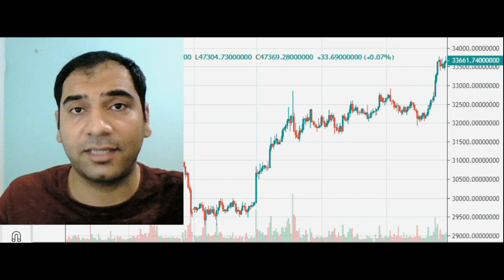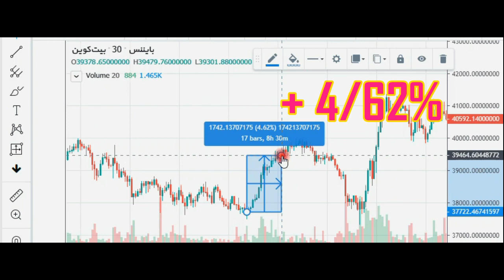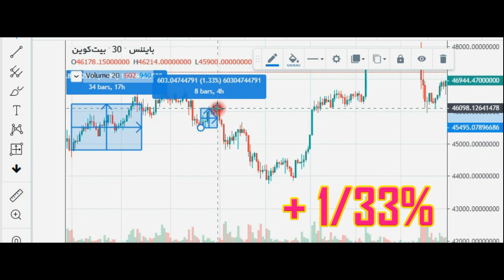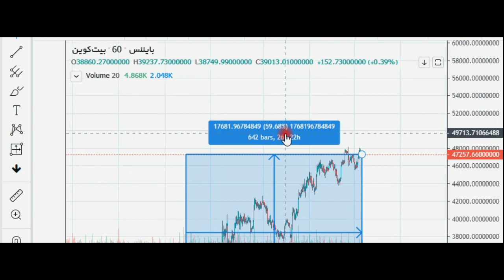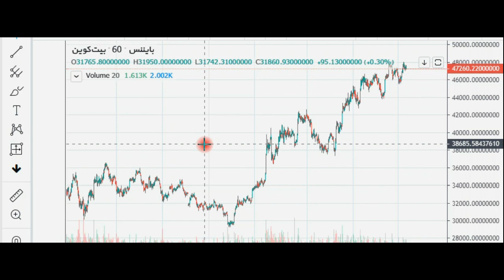گزارش سود یکماهه از بیت کوین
در این ویدئو سودی رو که بیت کوین با استفاده از روش معاملاتی شخصی من داده بررسی کردیم .
 (فقط طرف فروش)
برای دریافت روش در اینستاگرام پیام بدید
Moin.sadeghian
جهت ثبت نام در صرافی کوکوین با تخفیف در کارمزد معاملات روی لینک زیر بزنید
جهت ثبت نام در صرافی کوینکس با تخفیف در کارمزد معاملات روی لینک زیر بزنید
جهت ثبت نام در صرافی نوبیتکس با تخفیف در کارمزد معاملات روی لینک زیر بزنید
جهت ثبت نام در صرافی هوبی گلوبال با تخفیف در کارمزد معاملات روی لینک زیر بزنید
جهت ثبت نام در صرافی بیت پین با تخفیف در کارمزد معاملات روی لینک زیر بزنید